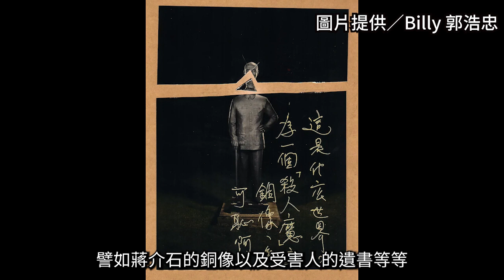Billy郭浩忠 用影像捕捉變化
【記者盧宥蓁、魏國謙／台北香港越洋報道】Billy郭浩忠是來自香港的自由攝影師，希望透過紀實攝影，把看似超乎尋常的真實，帶到觀眾眼前。他曾在香港回歸二十週年時，因攝影比賽的機緣下，創作了有關回歸的專題，在日常與工作紀錄下慶祝的活動以至人民的生活，大型的慶祝活動與平民的日常生活形成對比，讓人反思回歸後香港到底是好還是壞。之後他來到台灣，並進行了有關白色恐怖的專題，並紀錄下當時遺下的東西，人、蔣介石銅像、受害人遺書等，在過程中使他對政治意識形態有了新的想法。新的想法也催生了他的「＼／HK」專題，希望透過這個專題去探討香港人的身份認同，以及香港人與香港的連結和變化。